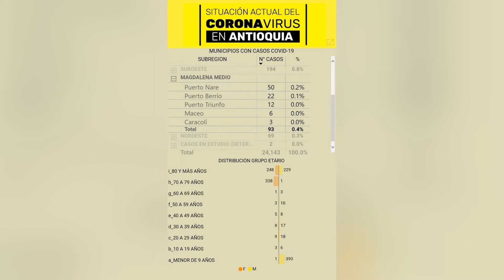Covid_19 | EL MAGDALENA MEDIO CUENTA CON 93 CASOS CONFIRMADOS POR COVID 19.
5 de los 6 municipios antioqueños que hacen parte del Magdalena Medio, tienen casos confirmados por Covid_19. La sub-región reporta 12 casos recuperados y una persona fallecida, dejando así un total de 80 casos activos.

Yondó es el único municipio de esta sub-región que no cuenta con casos positivos de este virus.